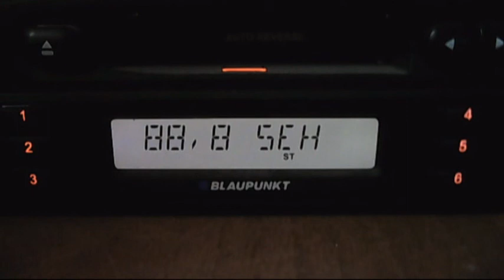fm dx radio ritm erzurum via sporadic-e 13:10